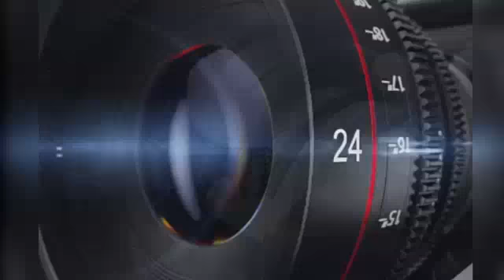कमलनाथ ने दतिया पहुंचने पर कहा गृहमंत्री की एयरलिफ्ट चुनावी नौटंकी | UD NEWS